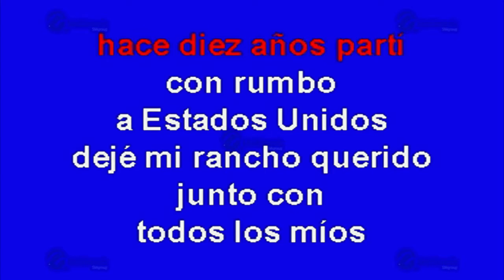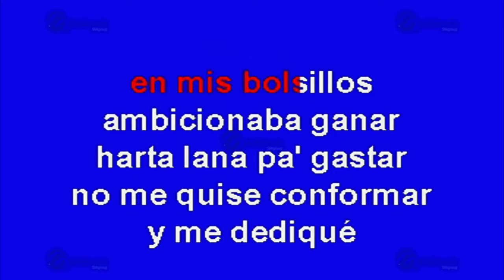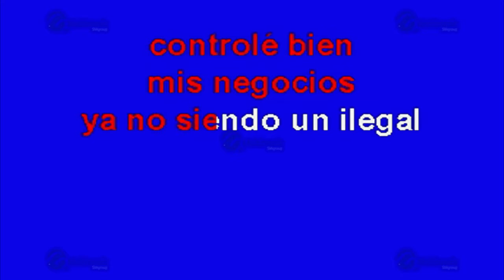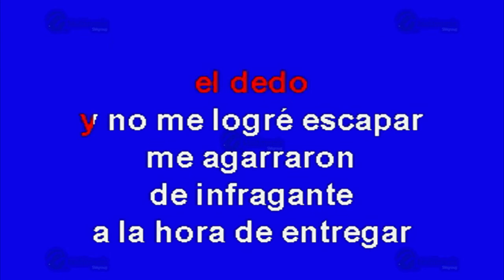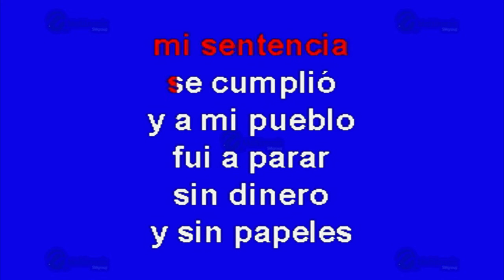El Mojado Fracasado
Éxito de: Los Tigres Del Norte (solo Como Referencia)
Canción: El Mojado Fracasado
(Solo Como Referencia)
Fue Éxito De: Los Tigres Del Norte

Clave Del Disco: OKE-0163
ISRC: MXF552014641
Copyright: Multimusic S. A. de C. V.